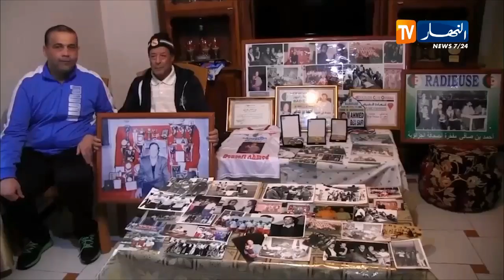جمعية راديوز تكرم الصحفي الرياضي السابق بن صافي بحضور قدماء اللاعبين